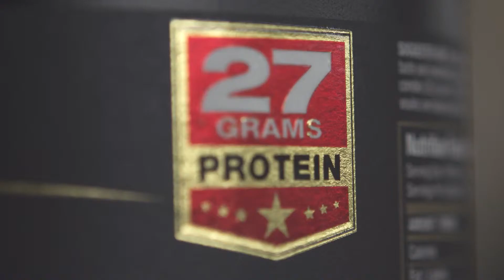Isoflex By Allmax and Health&fitness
High Quality Products Provide the Best Results!